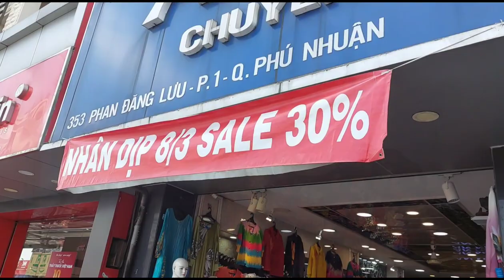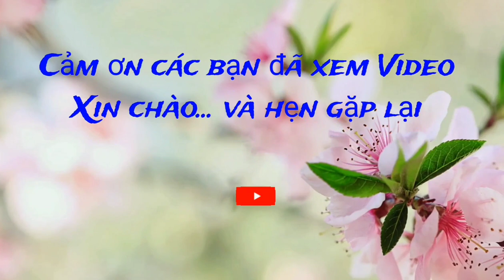Vlog 244 : Mua Đầm giảm giá sốc tại Shop An nhơn cho tới lễ 8-3 Ngày phụ nữ .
Giới thiệu Đầm An nhơn và chia sẻ kênh Kim hòa thời trang và cuộc sống .